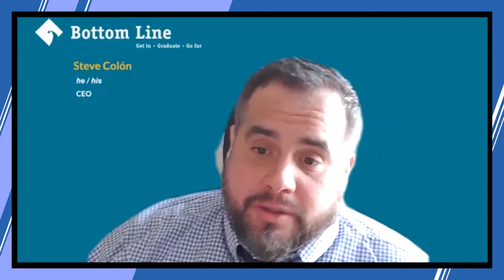Breaking Higher Ed Barriers | Nonprofit Report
Host Mark Oppenheim leads a discussion on organizations that help students break the barriers between them and graduation, with guests;

Steve Colón, CEO of Bottom Line;
Karla Salazar, Executive Director of ScholarMatch;
Steve Stein, CEO of Thrive Scholars.

NONPROFIT REPORT is a weekly webinar on nonprofit organizations, issues and leaders. Join us every Tuesday and Thursday at 8am PDT, 10am CDT and 11am EDT by registering